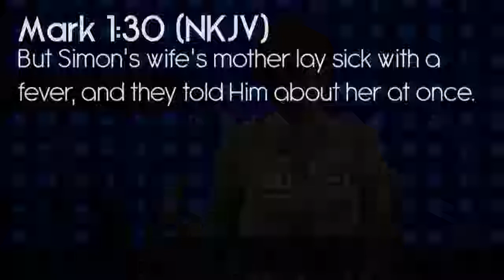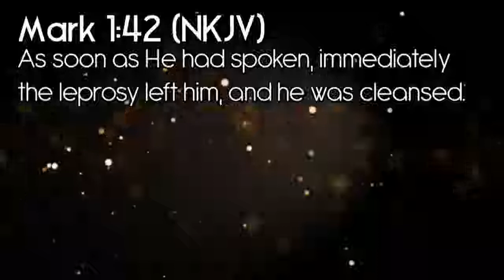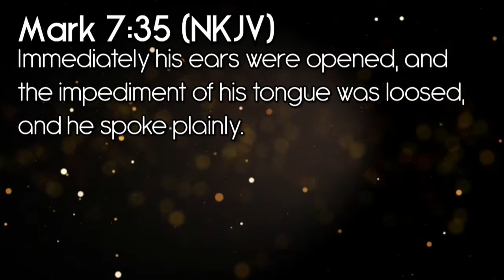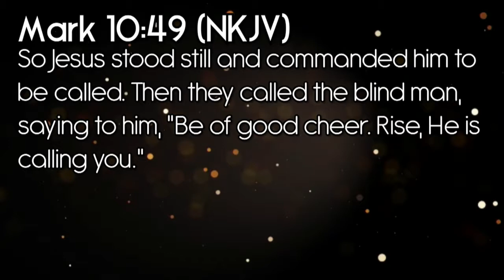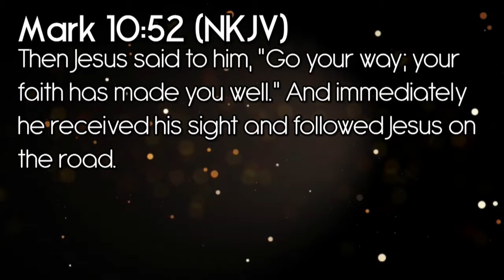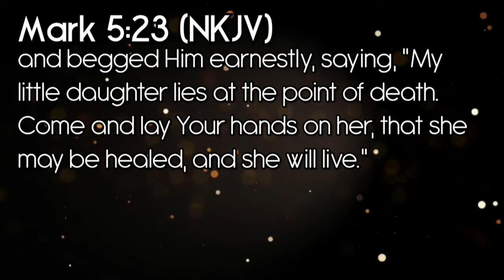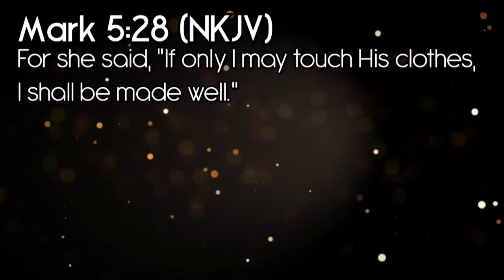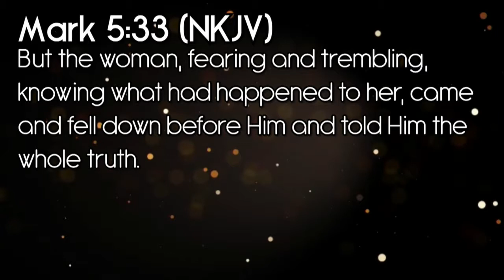Special Guest | Anne Durant